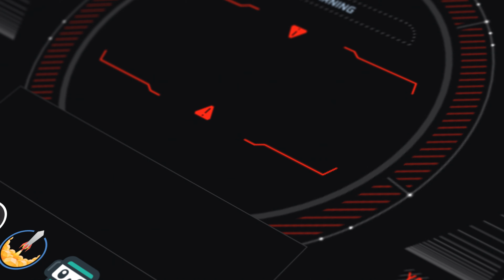Terminal - Stream Overlay Graphics & Alerts for Twitch, Youtube, Facebook (Cyberpunk GUI theme)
Enhance your Twitch, Youtube or Facebook Gaming live interface with this technology and Cyberpunk 2077 inspired stream design. Fitted with alerts, chatbox, webcam frames, scenes and a whole lot more - complete with options to customize to suit your tech style.

0:00 Introduction and Example Designs
0:25 Terminal Scene Designs
0:32 Terminal Webcam and Alerts
0:43 Terminal In-Use Examples
0:43 Terminal In-Use Examples
0:57 Terminal Widgets
1:06 Terminal After Effects File
1:18 Terminal Download and Outro